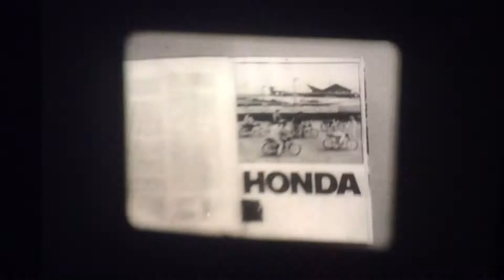16mm film Honda Motorcycle promos (1970’s) sound 400ft reel part 2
Apologies for the first minute or so.